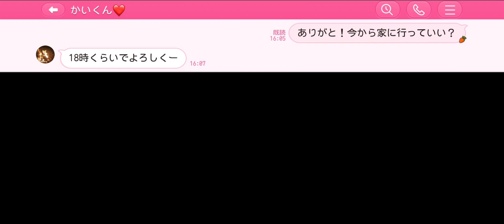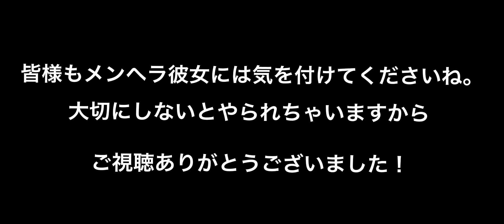LINE「メンヘラ彼女に別れを告げるのはご注意を」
メンヘラ彼女に別れ話をしたら、●ろされそうになりました。

視聴者様から頂いた実話を動画にしております！

再生リスト
・【short】